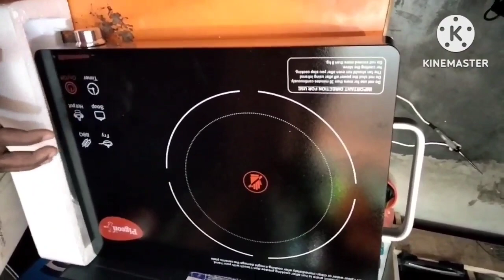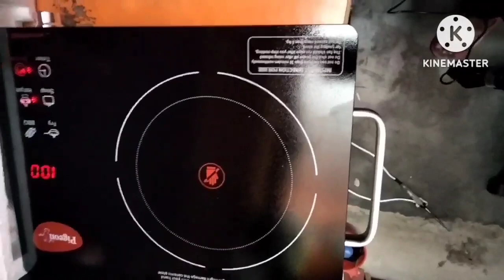Pigeon Radient Infrared Cooktop 2200w/all utensils induction Cooktop// sabhi bartan wala induction